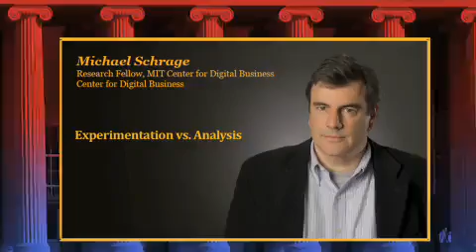5-Michael Schrage: Experimentation vs. Analysis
MIT Center for Digital Business Research Fellow Michael Schrage discusses
Experimentation vs. Analysis